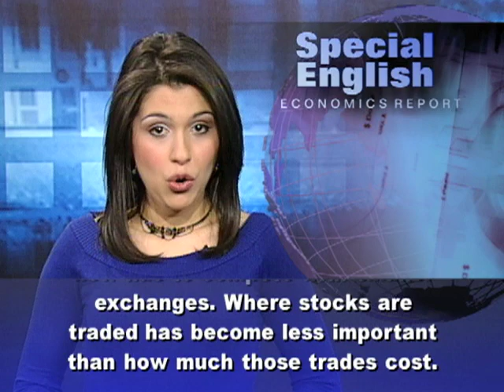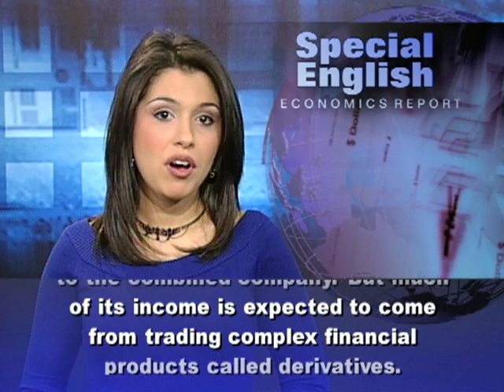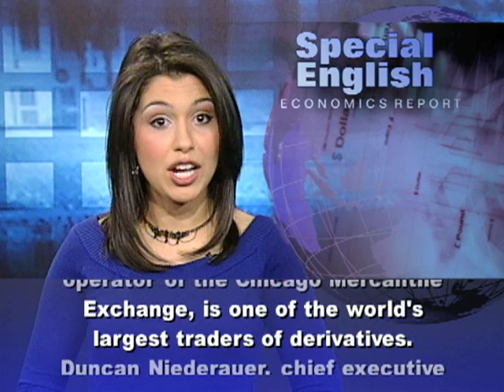A Stock Market Big Enough to Stretch Across the Atlantic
I'm Alex Villarreal with the VOA Special English Economics Report,

A ten-billion-dollar deal aims to create the world's largest exchange company. The plan would combine the operators of the New York Stock Exchange and Germany's Frankfurt Stock Exchange.The two companies, NYSE Euronext and Deutsche Borse, announced the agreement in February. Deutsche Borse shareholders would own about sixty percent of the combined group. One thing it still needs is a name. The new company would have headquarters in Frankfurt and New York City. The New York Stock Exchange is the world's most famous stock market and a symbol of American capitalism. Treasury Secretary Tim Geithner says New York will remain at the heart of the world's financial system for a long time to come. But the exchange business has changed in these days of high-speed trading by computers in a globally connected economy. The Big Board now has to compete with smaller exchanges. Where stocks are traded has become less important than how much those trades cost.NYSE Euronext and Deutsche Borse had profits of almost four and a half billion dollars last year. They expect to save four hundred million dollars a year by combining their operations. These savings could lower the cost of stock orders. But the size of the company could raise concerns about competition in the exchange industry. The new company would also have trading operations in Britain, France and other European countries.Stock trading and other financial services would remain important to the combined company. But much of its income is expected to come from trading complex financial products called derivatives. The deal requires approval by American and European officials and by shareholders. Other exchange operators, like the CME Group, could try to offer a higher price for NYSE Euronext. The CME Group, operator of the Chicago Mercantile Exchange, is one of the world's largest traders of derivatives. Duncan Niederauer, chief executive of NYSE Euronext, is expected to keep that job in the new company. He says combining with Deutsche Borse will make the company more competitive.  In February, the operators of the London and Toronto stock exchanges announced a deal to combine their companies. And in October the Singapore Exchange offered to merge with Australia's exchange.For VOA Special English I'm Alex Villarreal.

(Adapted from a radio program broadcast 18Feb2011)